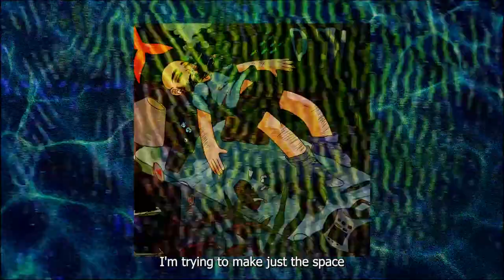drown (reprise) // shirtsleeves (audio)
Art by: Sara Lopes

LYRICS:
Last time that we met,
You and I were on a beach,
Holding hands and feeling so complete.
Drinking in love and smoking in peace,
You messed with my mind,
I can't bear to hear you say goodbye,
It kills me every time.
Please just stay by my side.

And I, I don't know
If it will work out.

But, please don't let me sink,
Help me learn how to swim.
Please don't let me sink,
I'm afraid of the sea, and I'll drown.

Filling our lungs
And never knowing where to belong.
I'm trying to make just the space
To call it our home.